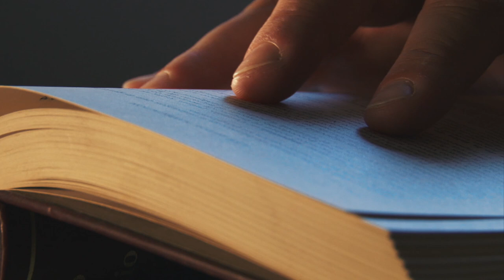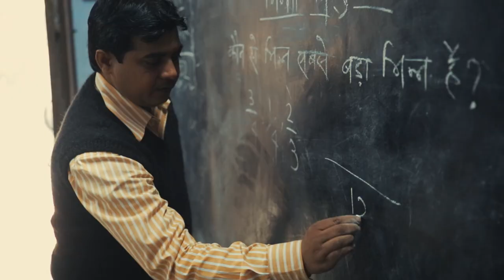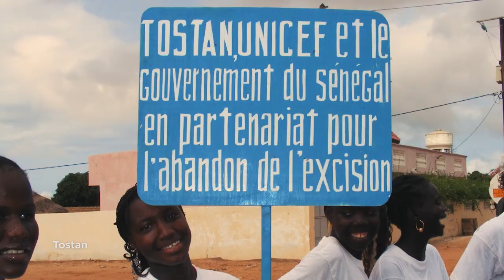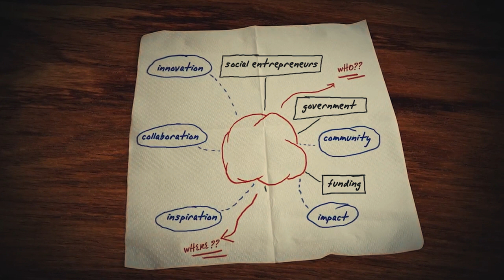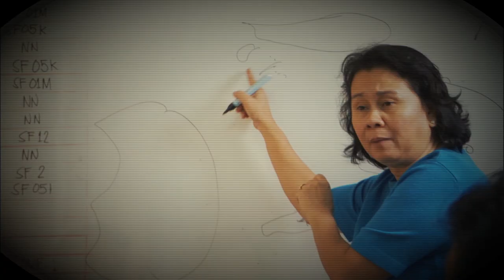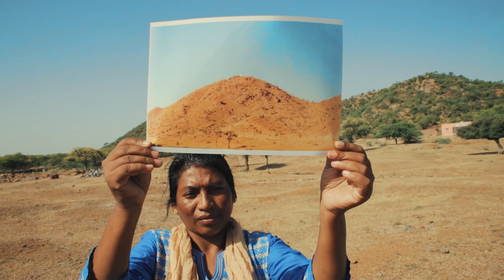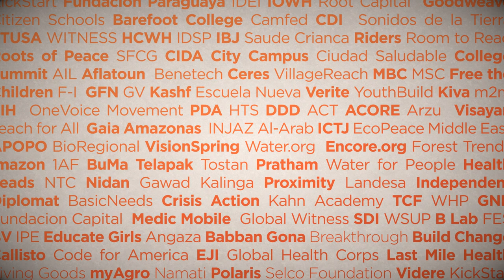Skoll Foundation: Our History, Our Vision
This short film tells the story of how Jeff Skoll created the Skoll Foundation in 1999 to pursue his vision of a sustainable world of peace and prosperity.

Our mission is to drive truly transformative change—equilibrium change—by supporting the social entrepreneurs who recognize the systems in need of change and then advance social progress by developing powerful models for change that disrupt a suboptimal status quo and transform our world for the better.

By identifying the people and programs already bringing positive change around the world, we empower them to extend their reach, deepen their impact, and fundamentally improve society on a local to global scale. Since 1999, the Skoll Foundation has led the charge for social entrepreneurship, buoyed by the knowledge that social entrepreneurs are the world’s best bet for solving some of world’s thorniest problems.

The Skoll Foundation has invested approximately $500 million worldwide, including the Skoll Award to 128 social entrepreneurs and 106 organizations on five continents.

The Skoll Foundation drives large-scale change by investing in, connecting, and celebrating social entrepreneurs and innovators who help them solve the world’s most pressing problems.

VIDEO CREDITS
Director/Cinematographer: Gabriel Diamond
Editor: Patrick Barnes

Executive Producers:
Suzana Grego
Phil Collis